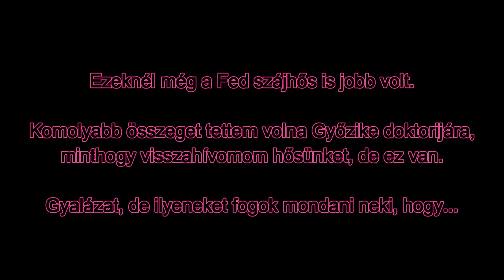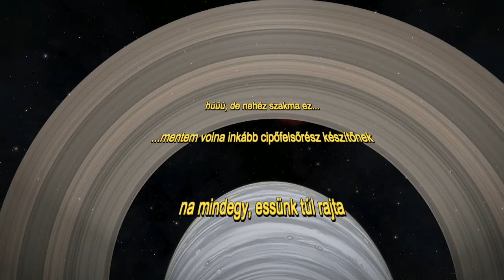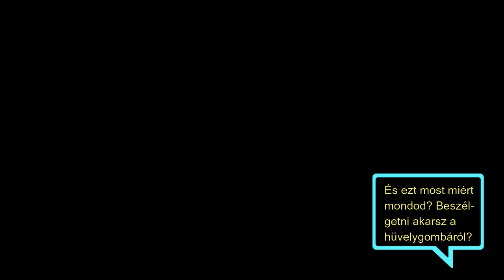Elite: Dangerous res taktikák 2 rész(figyelem, régen készült, sok minden változott)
Vegyétek figyelembe, hogy sok minden megváltozott már az ED-ben a videó elkészülte óta, de azért sok minden ma is működik